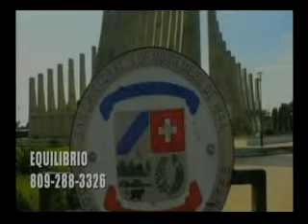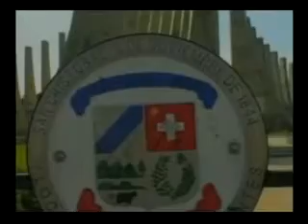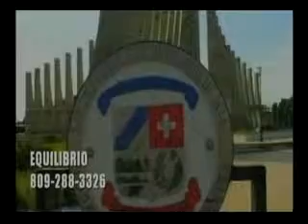EQUILIBRIO 25 07 2014.